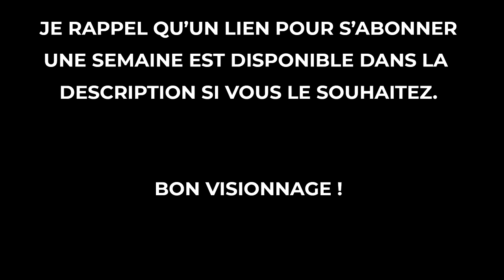Star Wars: The Old Republic | Histoire - Jedi Consulaire #09 : Quesh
Neuvième épisode de la série sur SWTOR sur l'histoire du Jedi Consulaire.